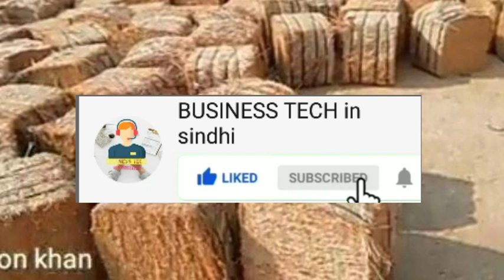Bhosa ka karobar karein aur lakhon kamein||بھوسے کا کاروبار کریں اور لاکھوں کمائیں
بھوسے کا کاروبار۔کریں اور لاکھوں کمائیں

پاکستاں میں زیادھ تعداد میں بھوسا اپریل

میں ہوتا ہے اور بھوسے کی قیمت گر جاتی

ہے اور کاروباری لوگ بھوسا خرید کر کے اسٹاک

کردیتے ہیں اور قیمت میں اضافے کے بعد سیل

کرتے ہیں اور اچھا خاصا منافع حاصل کرتے ہیں

Hello...'
Well Come To My Channal = BUSINESS TECH in sindhi ::
 We are Providing Here Best Business Idea Which sure low investment and high return profit. You Can start and run your business at low investment. Just apply our method and secretes of business and enjoy success in real life.

NOTE = ALL PICTURES AND CLIPS ARE BELONG TO THERE RESPECTED OWNERS WE USE CLIPS AND PICTURES
TO MAKE OUR VIDEO MORE INFORMATIVE SO I AGAIN THANKS ALL
OWNERS OF PICTURES AND CLIPS
IF ANY ONE HAVE ANY PROBLEM FIRST
TALK WITH US PLEASE